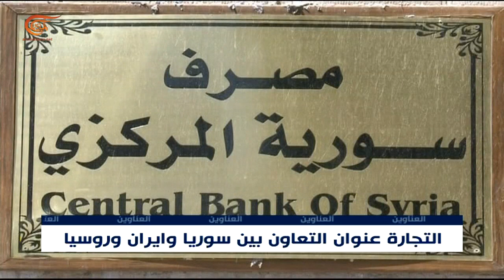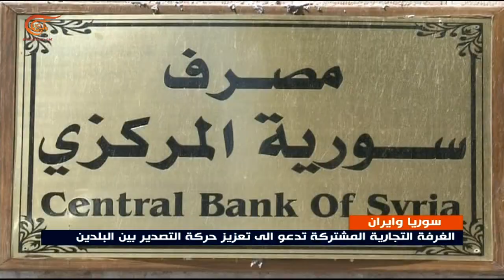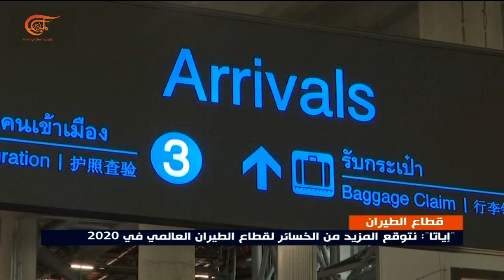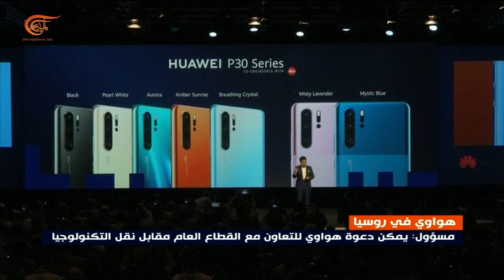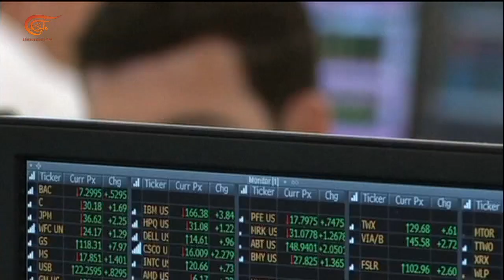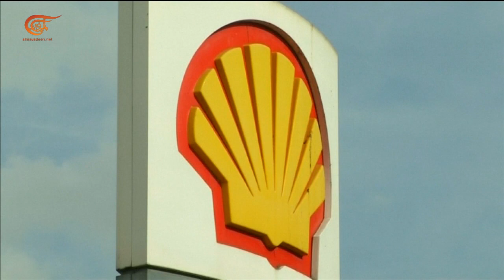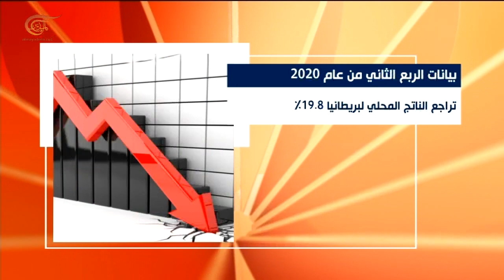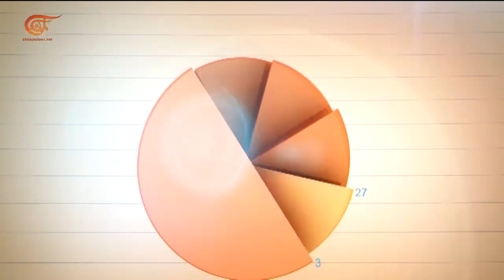النشرة الاقتصادية | 30-09-2020